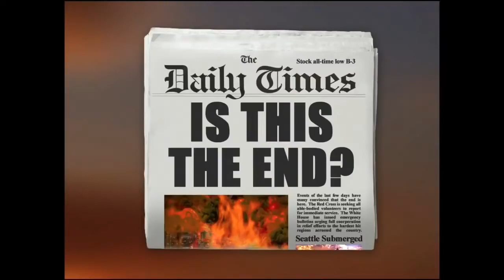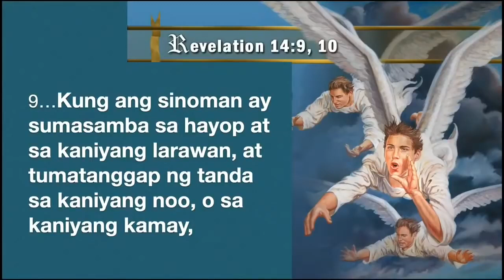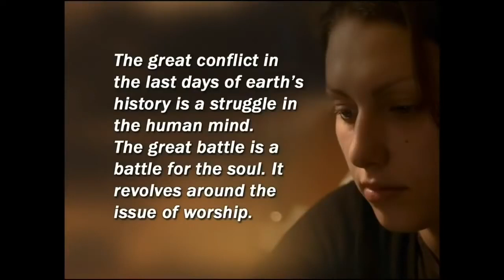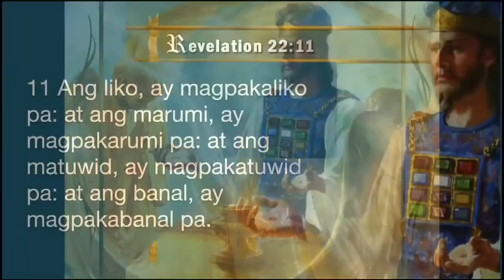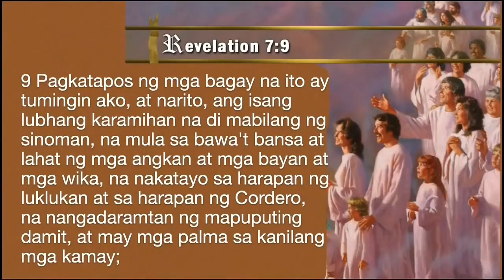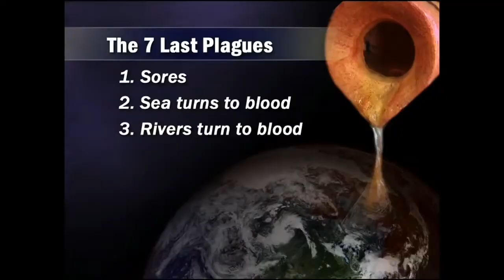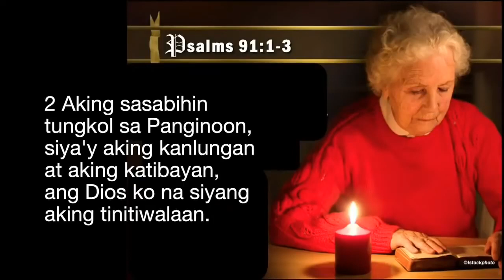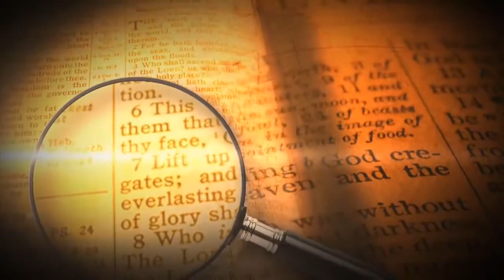THE BATTLE OF ARMAGEDDON AND THE SEVEN LAST PLAGUES PART 1 | Bro. Johnson Amican .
2020 | " THE BATTLE OF  ARMAGEDDON AND THE SEVEN LAST PLAGUES PART 1" | Bro. Johnson Amican .